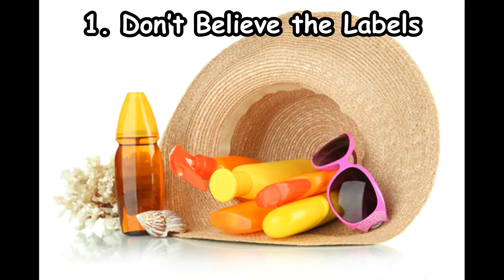The All in One Guide to Using Sunscreen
Here is an explanation video of The All in One Guide to Using Sunscreen. Hopefully useful for you.